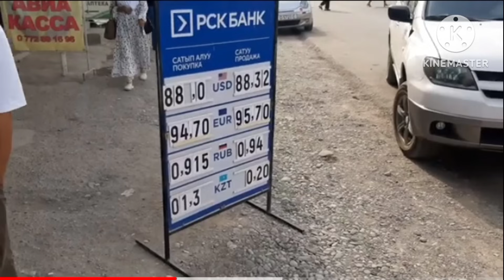Курс рубль ООХО😱🚀 АЗЫР ДАГЫН УШУНДАЙ БОЛДУ